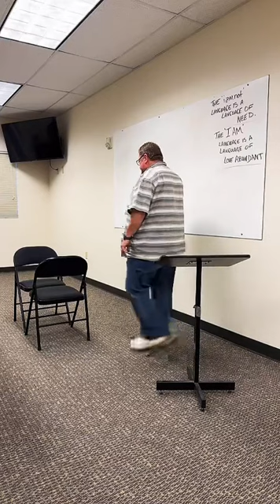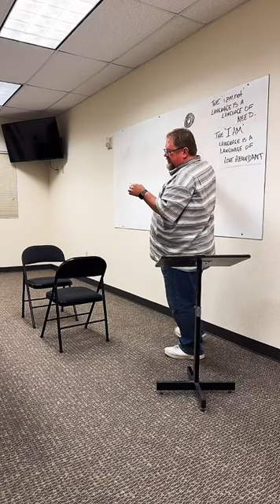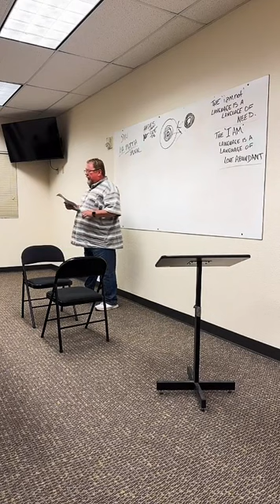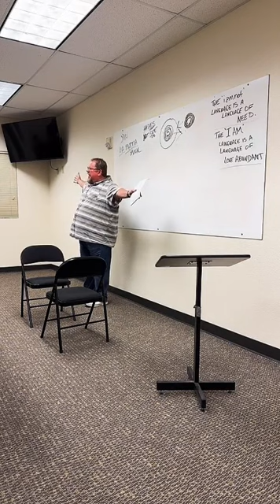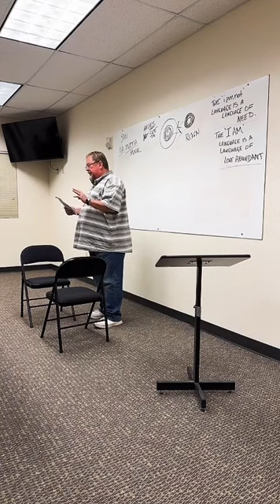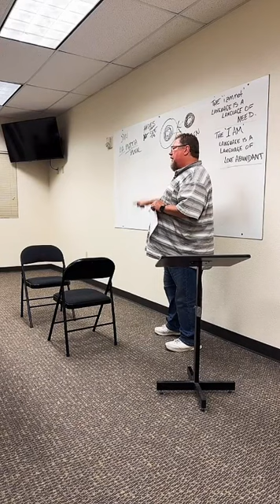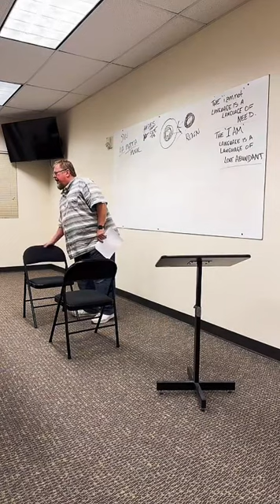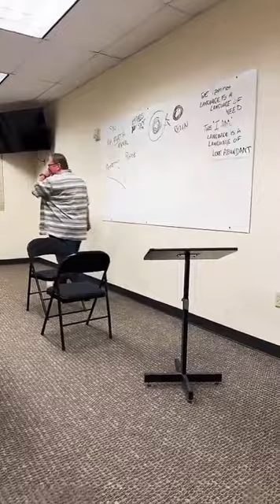Identity 2 Destiny - Session 4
From the time we were born we have been programmed to pre-judge Father God.

We grow up with preconceived notions, ideas, and fears about Him... But do we really know Him the way Jesus knows Him.

Is He the Judge...? or is He your Dad ?